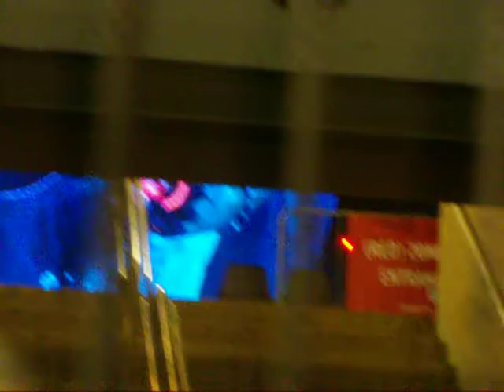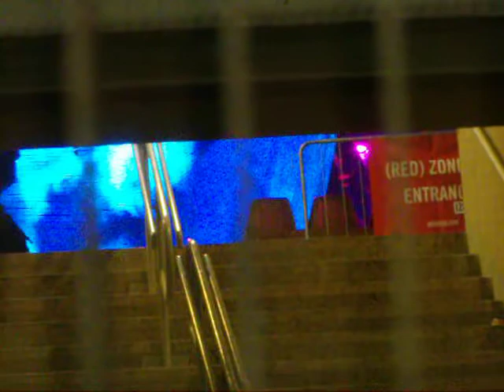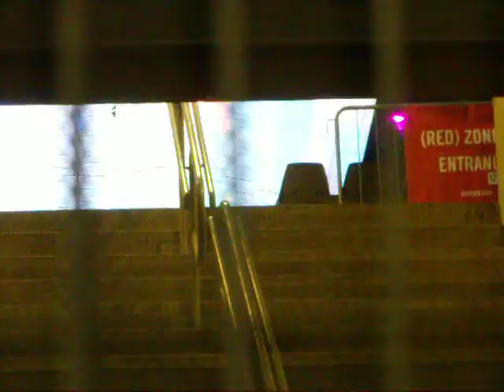U2 soundcheck Ultraviolet - Torino, 05-08-2010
U2 Ultraviolet prove del 5 agosto